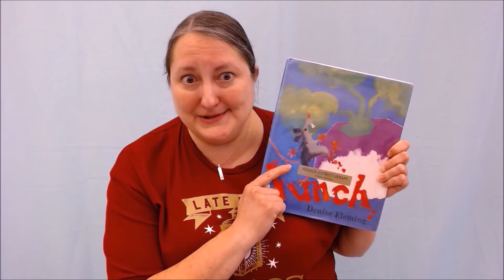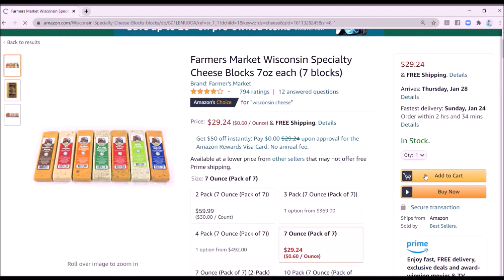Book Nerds Season 1 Episode 5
In this episode of Book Nerds, Miss Anne starts to tape her story time and is interrupted with strange news.